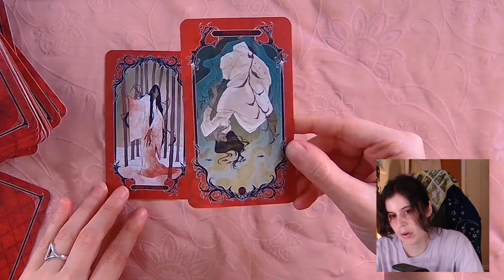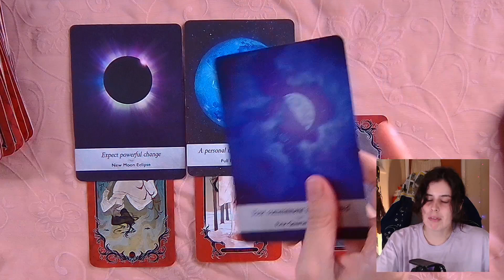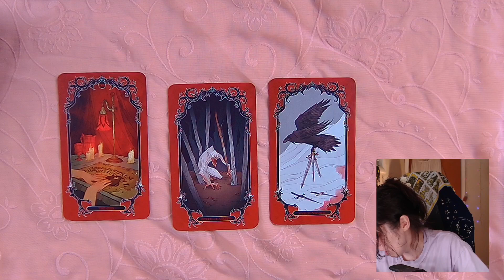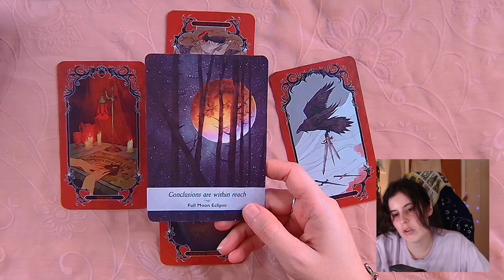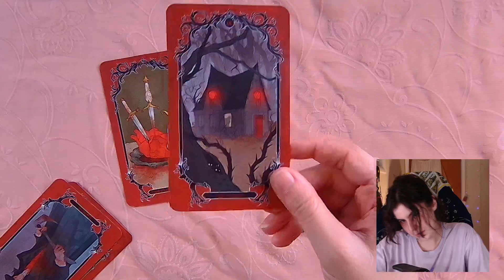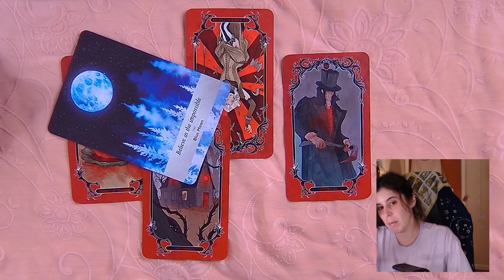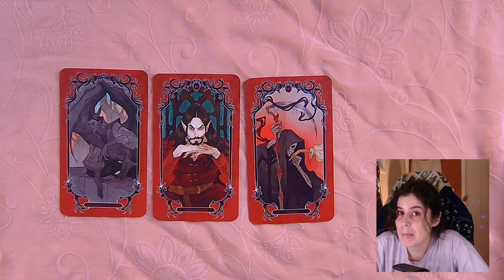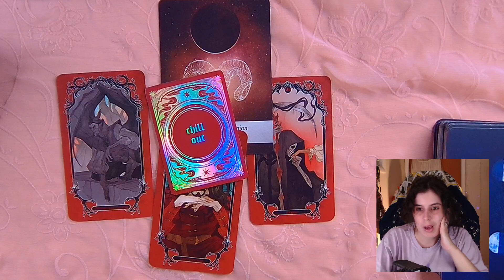your weekly tarotscope for the week of 6/19/23 - tarot reading by zodiac sign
Brace yourself! The tarot this week had a lot to say about self-reflection, protecting our peace, and centering our energy for the coming days. Spirit is with you, so breathe and remember - you got this!

All elements are timestamped!
The week ahead forecasts are done live every Saturday and edited down to create these videos! If you ever wanna catch your week ahead live, come to our streams!

Tarot and Oracle Decks used:
Horror Tarot
Moonolgy by Yasmin Boland
Immuni8tr's Amulet by Threads of Fate

MY OTHER CHANNELS:
Main youtube:    @TheTreasureTrove
VOD channel:     @thetreasurevault

Intro: 00:00
Water: 00:16
Earth: 4:08
Air: 9:11
Fire: 12:33